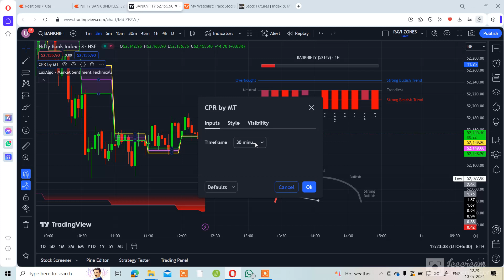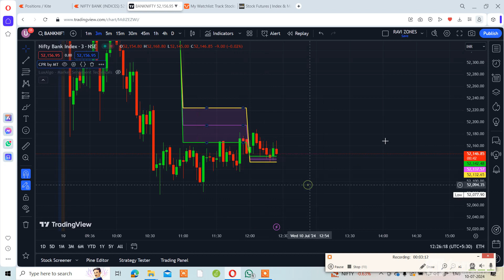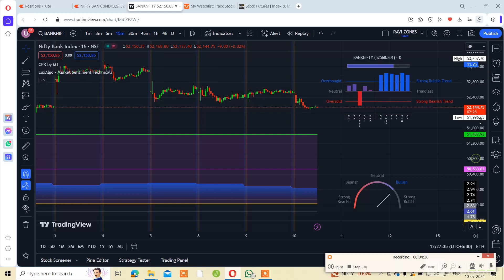Track Nifty || Demo Class || Trading View